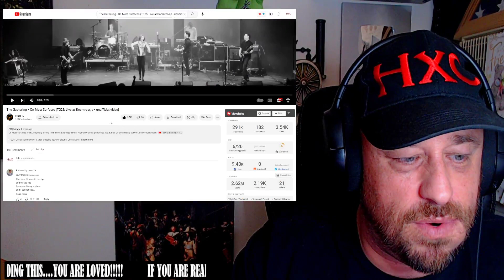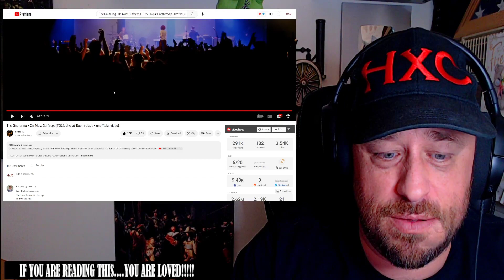The Gathering - On Most Surfaces (TG25: Live at Doornroosje - unofficial video) REACTION!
Use this address:
Highly Combustible

AlphaTyler @AlphaTylerContent
We Streem @SubparProfessional
Simple @itrSIMPLE

Show @TheGatheringband some love!
Show @AguaDeAnniqueMusic some love!
Show @xenxoTG some love!